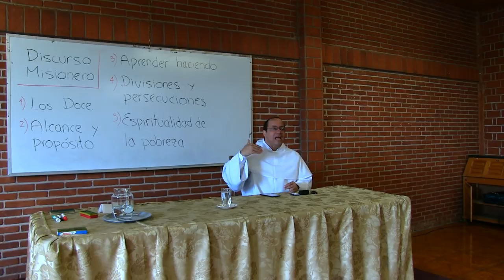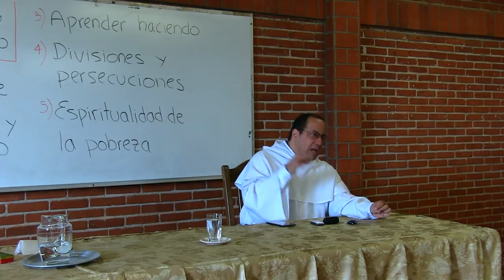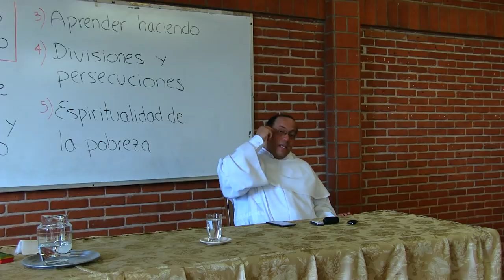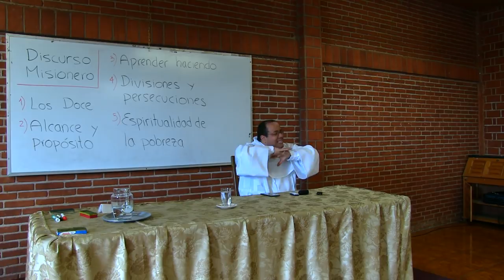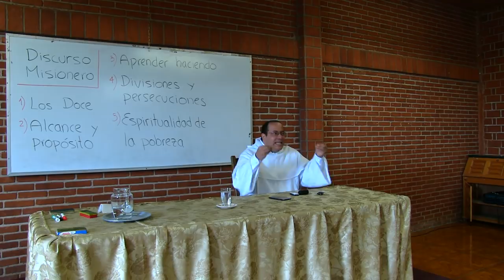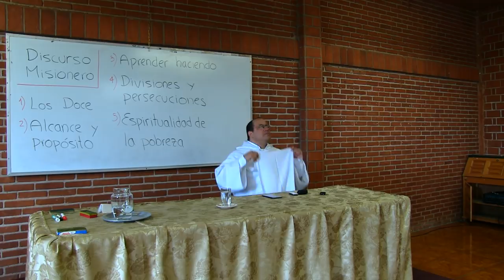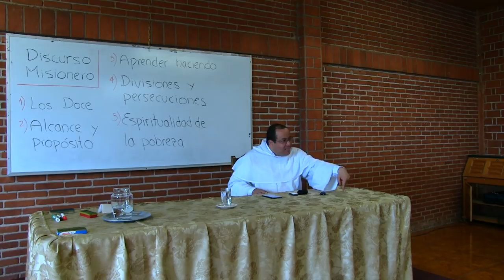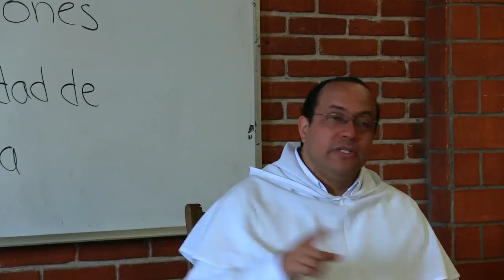Consignas primeras de Cristo para hacer misión (Mt 10)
[Retiro "Palabras de Jesús en San Mateo" - Tema 3 de 10]

3. CONSIGNAS PRIMERAS DE CRISTO PARA HACER MISIÓN (Mt 10)

3.1 ¿Qué papel tenían los Doce?
3.2 Alcance y propósito del Discurso Misionero

Este Retiro había sido predicado a un grupo de religiosas dominicas en el año 2015, y por diversas circunstancias nunca había sido publicado. ¡Al parecer, Dios lo tenía reservado para nuestra Semana Santa 2020!